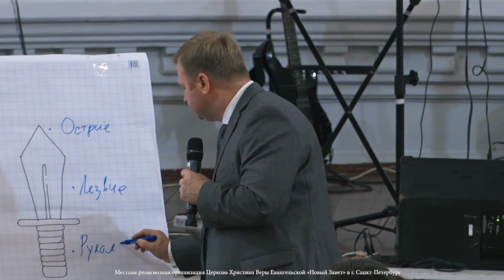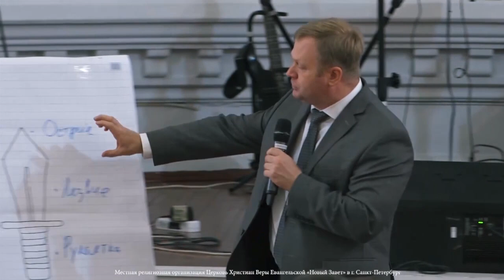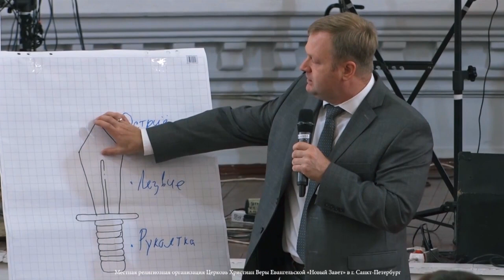КАК БЫТЬ МУДРЫМ? «Церковь Новый Завет» (08)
Проповедует Александр Цветков, епископ Северо-Западного Объединения РЦХВЕ, старший пастор церкви «Новый Завет» в Санкт-Петербурге.

В послании к Римляным 1:21-23 сказано: «Но как они, познав Бога, не прославили Его, как Бога, и не возблагодарили, но осуетились в умствованиях своих, и омрачилось несмысленное их сердце; называя себя мудрыми, обезумели, и славу нетленного Бога изменили в образ, подобный тленному человеку, и птицам, и четвероногим, и пресмыкающимся…».

Мудрость это не абсолют жизни. Человек может быть мудрым, но не иметь жизни или не понимать ее, или не быть способным жить достойно. Таким образом, мудрость является инструментом для достижения, а не абсолютом. Когда люди вводят мудрость в абсолют, они становятся безумными.